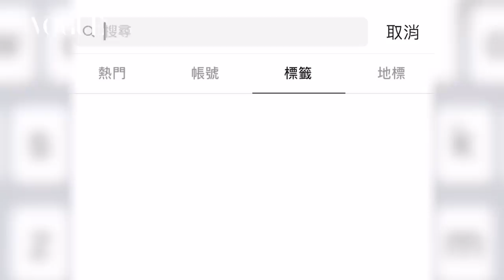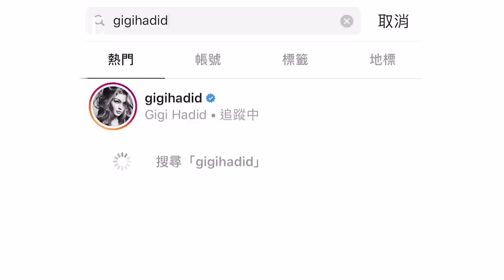海島度假搭什麼包？十款春夏 It Bag（上集）｜Anny主編時尚開箱｜Vogue Taiwan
還在猶豫春夏要購入哪款包嗎？這一次時尚主編Anny為大家精選出十款話題新包，從反轉結構的Fendi、實用多變的Loewe、率性休閒的Saint Laurent、小巧優雅的Chanel到俐落簡約的Burberry，各具特色的風格樣式，都是春夏時髦首選，歡迎留言讓我們知道哪款包最讓你心動！

需要字幕的朋友 請記得開啟CC字幕

【更多VOGUE TAIWAN】
+ LINE：voguetaiwan